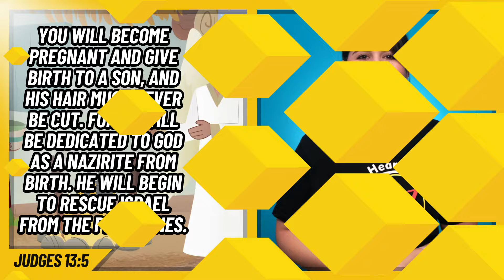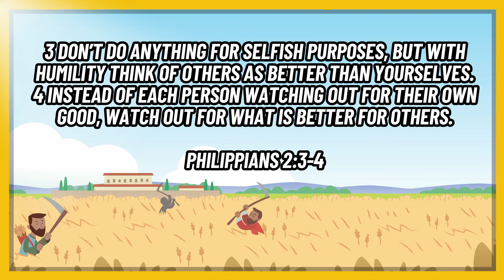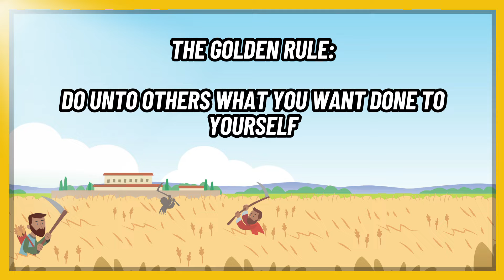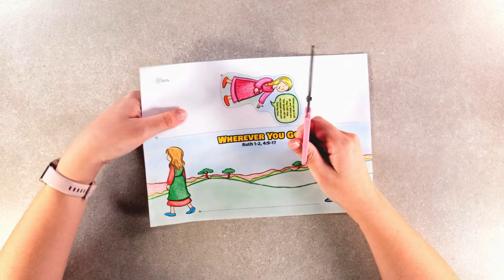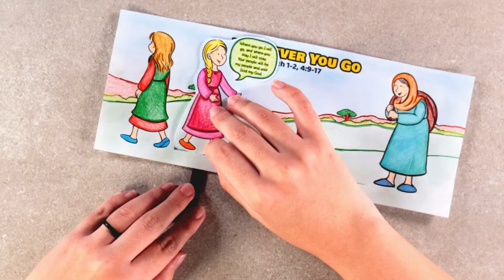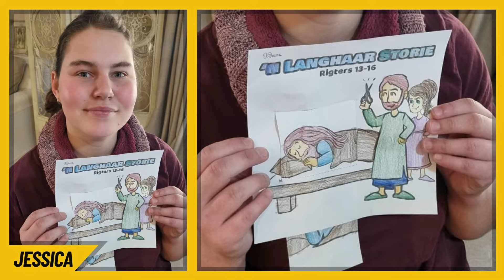Wherever You Go | Lesson 13 | The Bible in One Year Series | Father's Heart Kidz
Welcome to our Bible in One Year series! In today's lesson we will be looking at a story called, Wherever You Go. In this amazing story we will be looking at the lives of Naomi and Ruth and how they put each other’s needs above their own. This story teaches us a valuable lesson about sacrifice. So come along and see what we can learn from today’s story and how we can apply it to our lives.

Please take the time this week to work through this page with your kids. There is also another colouring page for them to enjoy.